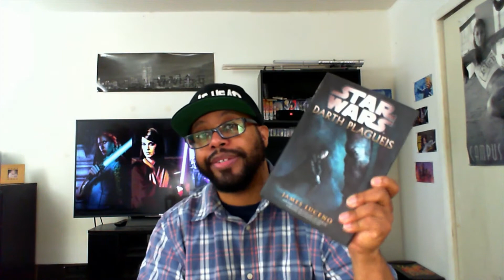DR Aphra No. 36; It's Like Lucasfilm Is TRYING To Lose Fans!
We can't seem to get a few days in without Disney actively screwing things up! In today's video we now have a new character, Imperial Minister PitinaVoor... Who is a better ruler than Palpatine!? How do you feel about this new retcon to the Star wars universe?